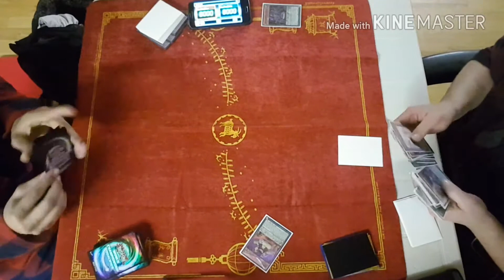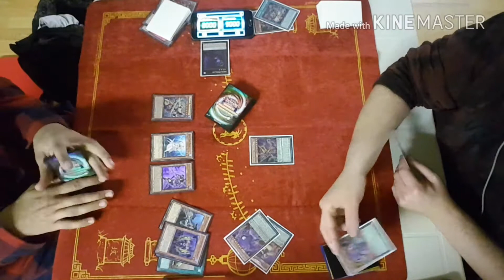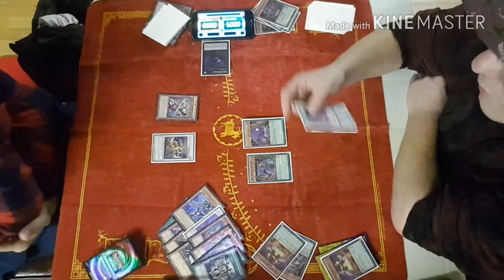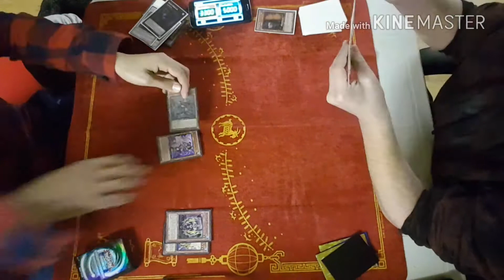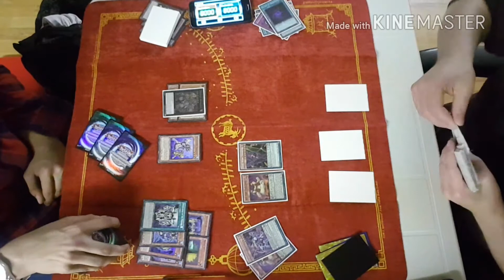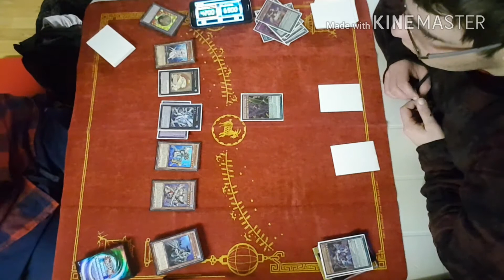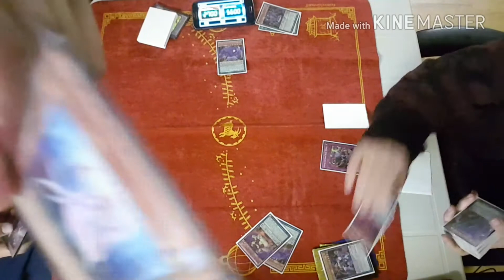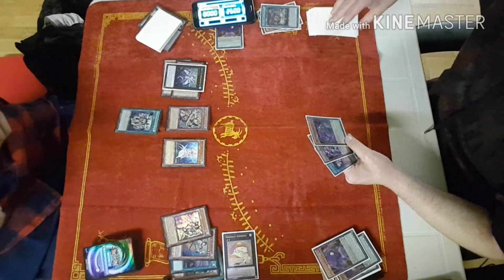*YUGIOH* Mermail frogs vs abyss actor!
In my personal opinion if u know the timing to activate your cards as a abyss actor duelist youl will be annoying XD!